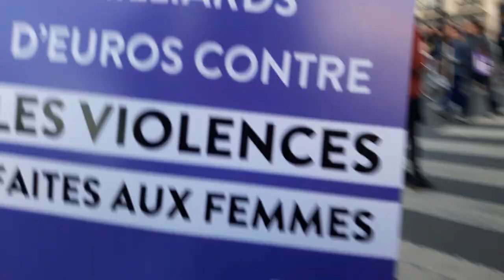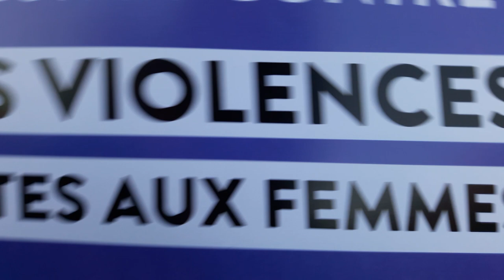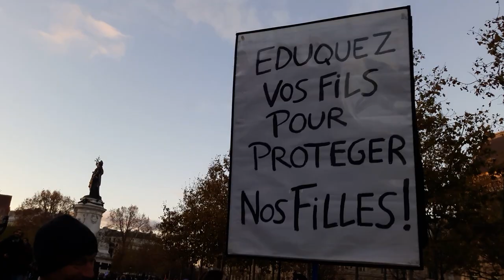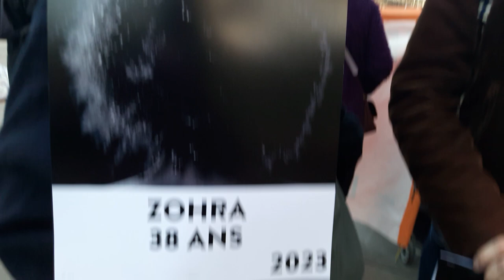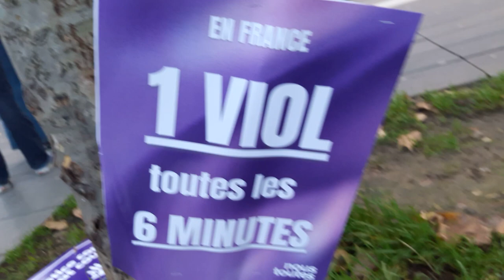Violences faites aux Femmes 25novembre 2023 mariepanic no.10 Place de la République Paris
+ 25novembre2023 25 novembre 2023 Manifestation contre les violences faites aux femmes Paris Place de la Nation marche vers la Place de la République
+ 25 novembre Journée internationale de lutte contre les violences faites aux femmes via @YouTube